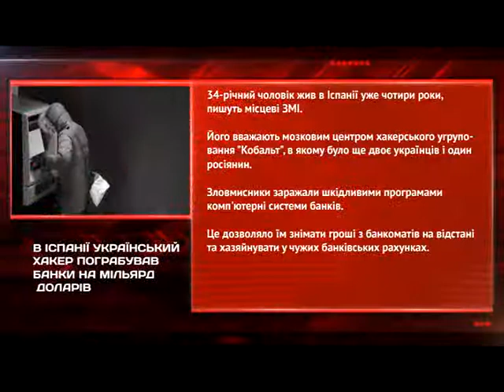НОВИНИ В КУБІ 27 березня 2017